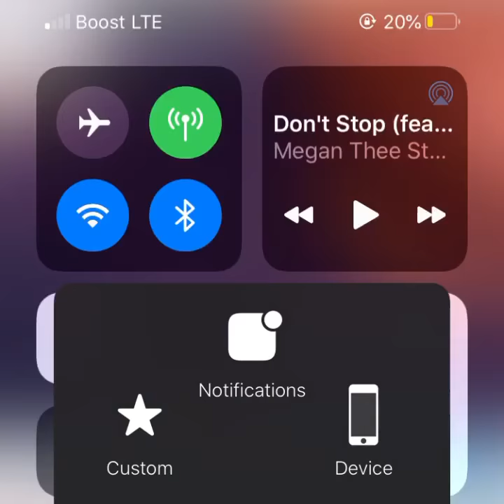Spread LOVE not hate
Honestly the world have enough hate ! Genuine energy... LOVE YOU !